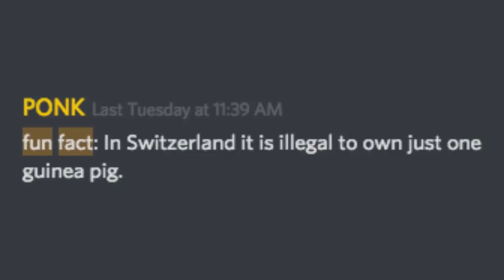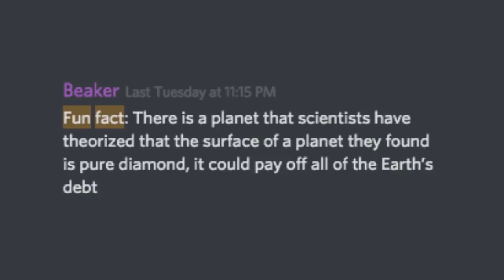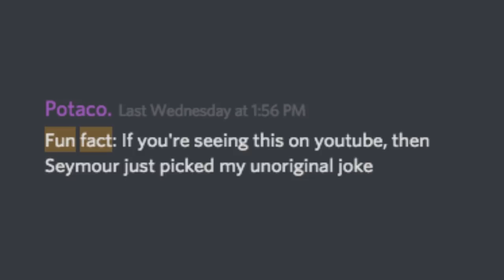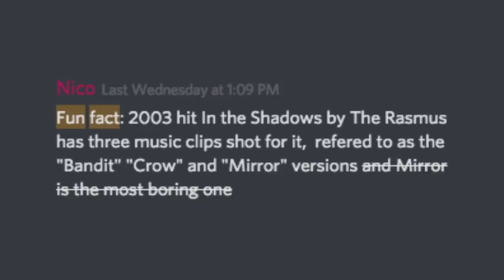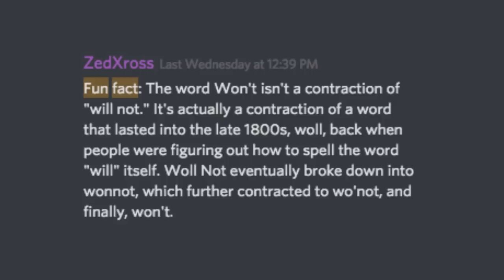Fun Facts With Discord - The Return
yaaaaay

Got Stuff You'd like to Send? Send it to:
P.M. Seymour